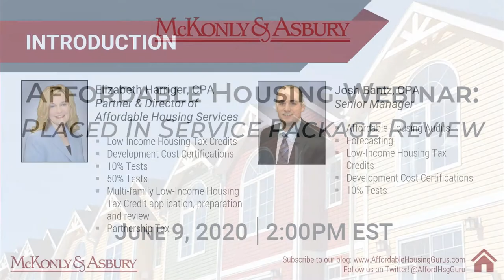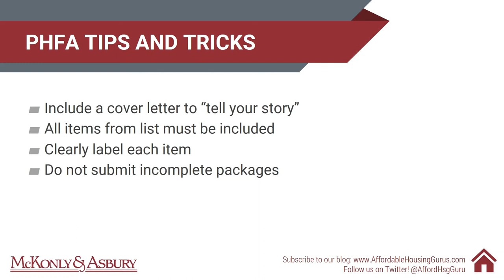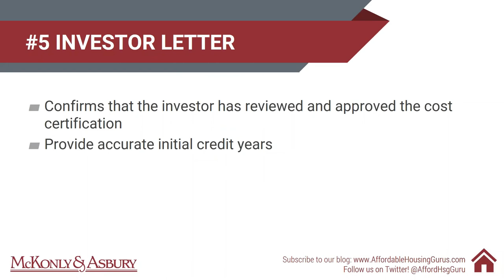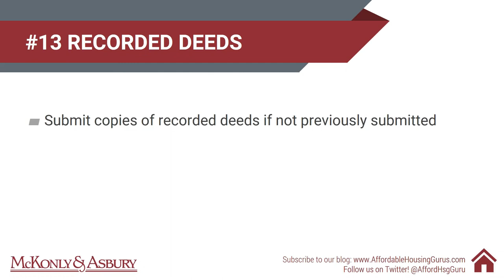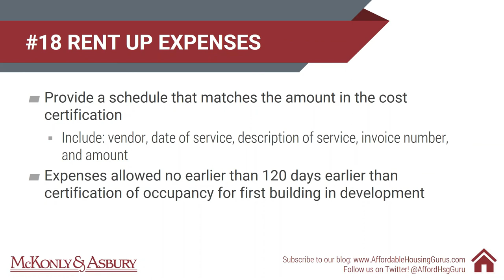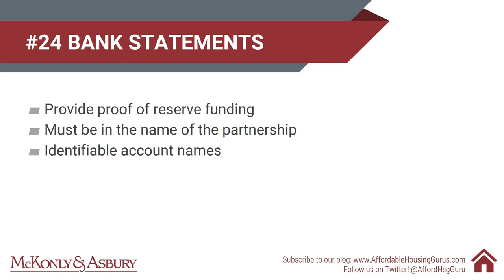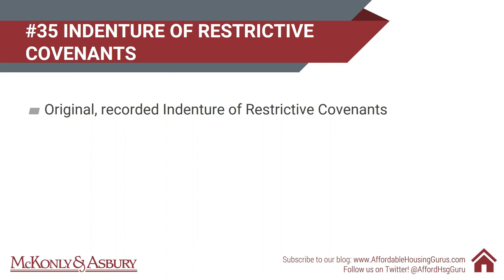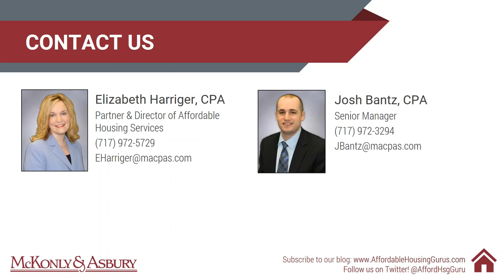Affordable Housing Webinar: Placed In Service Package Review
In this webinar, Elizabeth Harriger (Partner & Director of Affordable Housing Services) and Josh Bantz (Senior Manager) with McKonly & Asbury reviewed the placed in service requirements per the PHFA checklist and discussed each item needed.

During this webinar, attendees learned:

- The items that PHFA requires in their placed in service package.
- Tips and tricks for completing/obtaining items.
- Timeline requirements for each item.